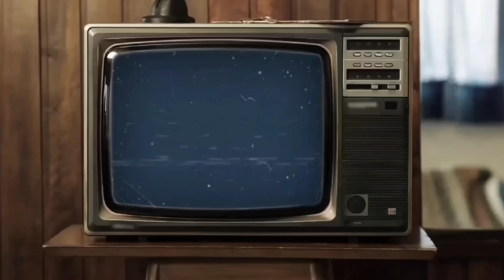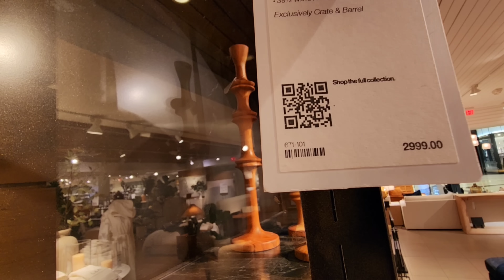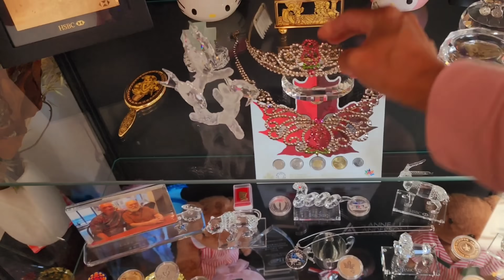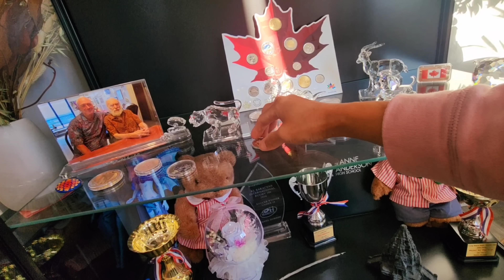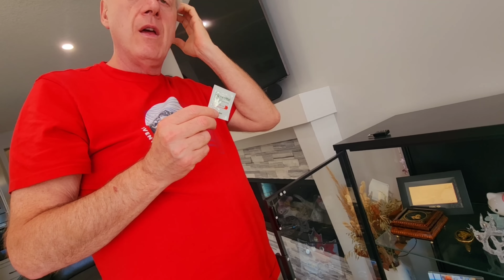Modal Nunjukin Gambar Pada Suami , Langsung Diajak Ke Mall.